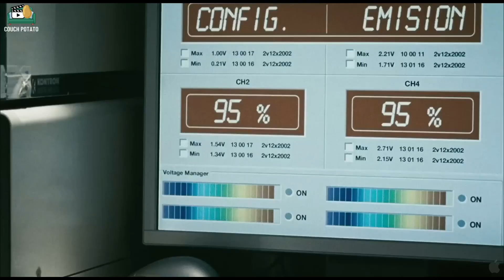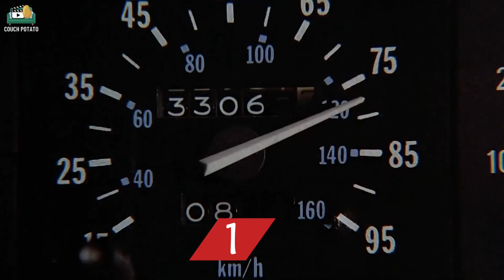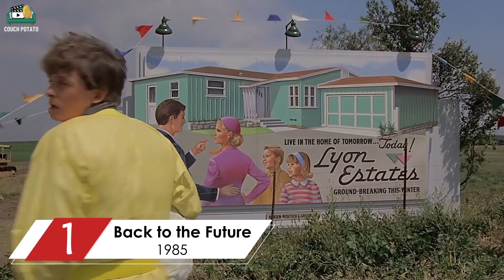Top 10 Time Travel Movies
This list is for time travel movies fans! These mind bending time travel movies twist you over and over and make you think for hours. From exciting action time travel movies to mind boggling time loops. Get on my time machine and watch this video till the end.

Couch potatoes are very welcome here!